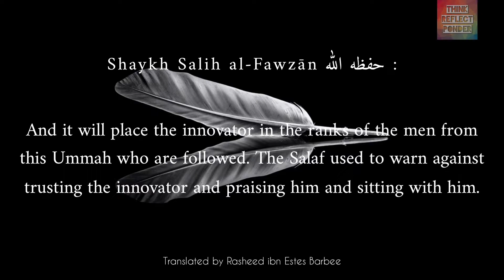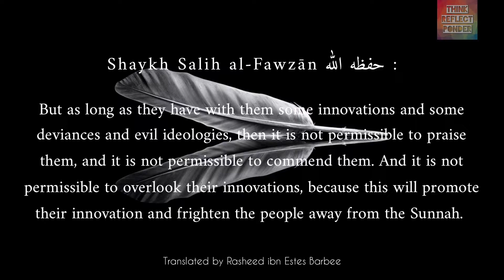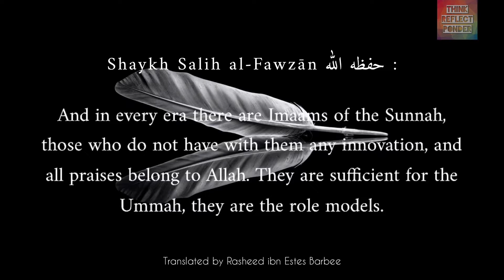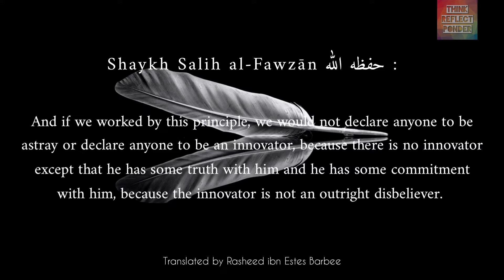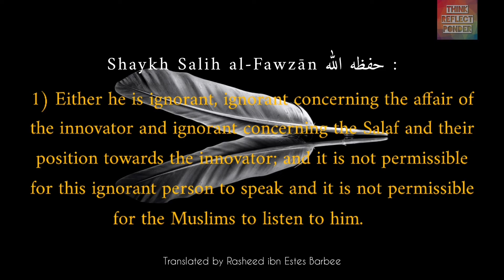The Salaf & Their Position Towards The Innovator - Shaykh Salih Al-Fawzan حفظه الله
The Salaf & Their Position Towards The Innovator - Shaikh Sālih Ibn Fawzān Al-Fawzān

Fatawa (islamic Verdicts) given by the Great Scholars Of Our Time.

Abu Hurraira narrated that the Prophet said “Whoever invites to guidance will be rewarded like those who follow him in guidance are rewarded, and that not decrease the reward of those who have followed him [Collected by Imām Muslim]

Uploaded By Abu Musa Ahsan